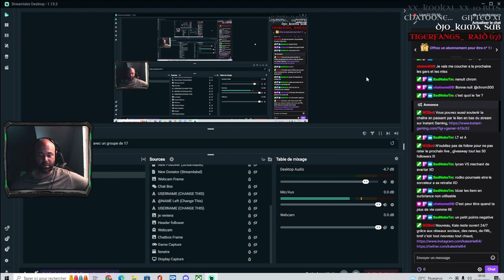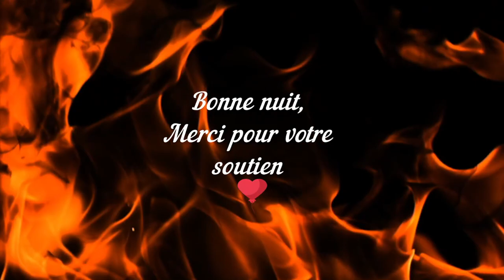Découverte || Kala a une faim de loup || Werewolf: The Apocalypse - Earthblood